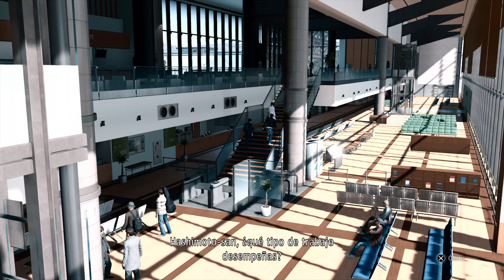[4K+] JUDGMENT Remastered | 8 | GAMEPLAY ESPAÑOL